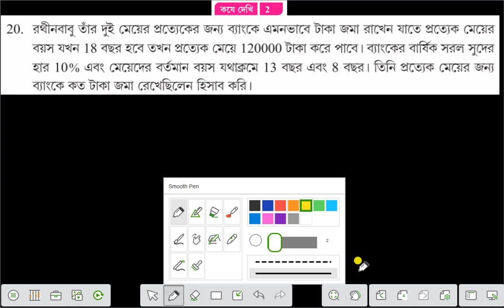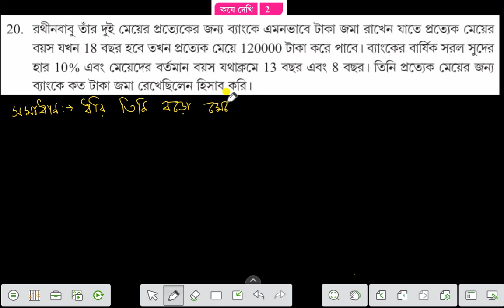WBBSE,MATHS,CLASS-X,CH-2,KOSE DEKHI-2,Q.NO- 20, কষে দেখি -2,সরল সুদকষা